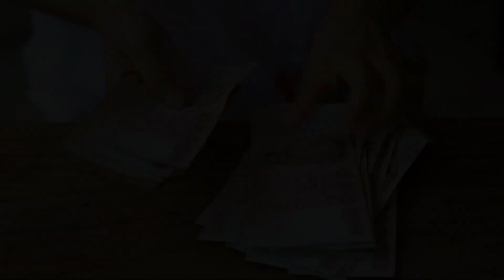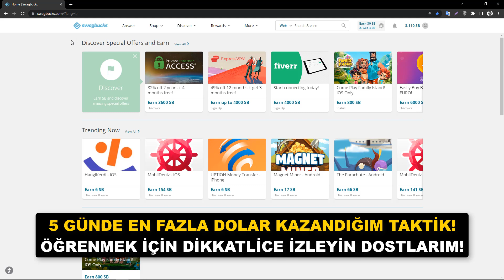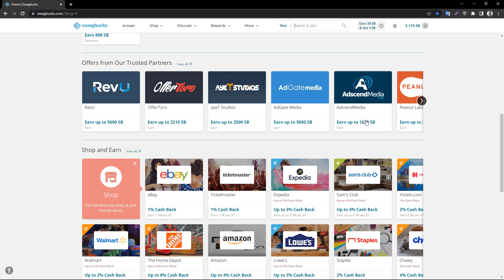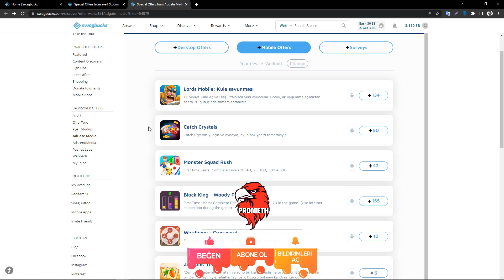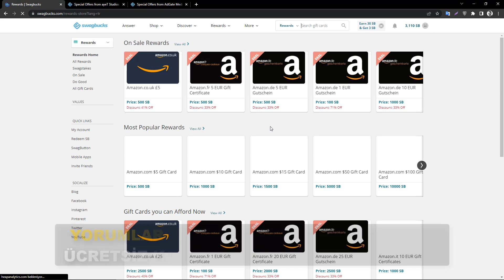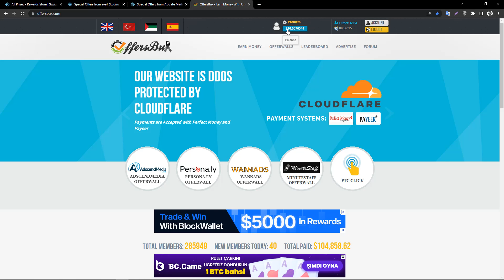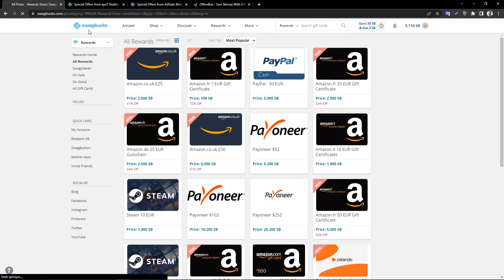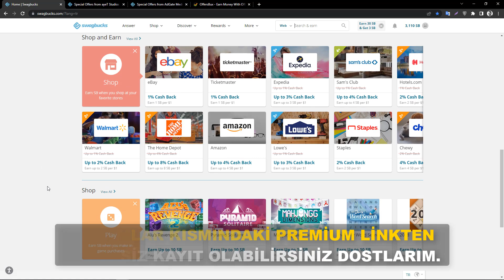5 GÜNDE $900+ KAZANDIĞIM TAKTİĞİ AÇIKLADIM! 💰 (YATIRIMSIZ)- İnternetten Para Kazanma Yöntemleri 2023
✔️ 5 GÜNDE $900+ KAZANDIĞIM TAKTİĞİ AÇIKLADIM!

📌1. SİTEYE KAYIT OLMAK İÇİN;
📌2. SİTEYE KAYIT OLMAK İÇİN;

5 GÜNDE $900+ KAZANDIĞIM TAKTİĞİ AÇIKLADIM! 💰 (YATIRIMSIZ)- İnternetten Para Kazanma Yöntemleri 2023